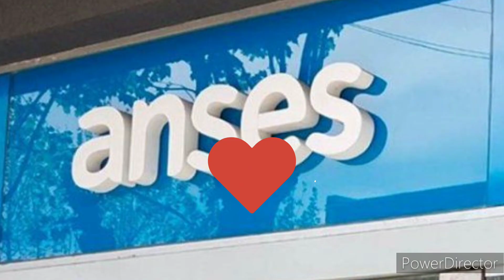Los créditos $240.000 que ofrece ANSES para Jubilados y Pensionados ¿Cómo pedirlos?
El organismo previsional ofrece distintas líneas de créditos para sus beneficiarios; cuáles son los requisitos para acceder y cómo calcular la cuota mensual

Para colaborar con este canal podes hacer tu aporte voluntario a

Caja de ahorro en Pesos argentinos: CBU 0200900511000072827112
Alias: PISADA.SALTO.PALMA

Ó caja de ahorro en dólares
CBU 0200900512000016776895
ALIAS CANELA.ROJO.AMIGA

o a través del botón Super Gracias, que al apretarlo te indicara lo necesario par que puedas dejar tu colaboracion. Desde ya muchas gracias

MARCELO ALBORNOZ PALABRAS QUE SANAN